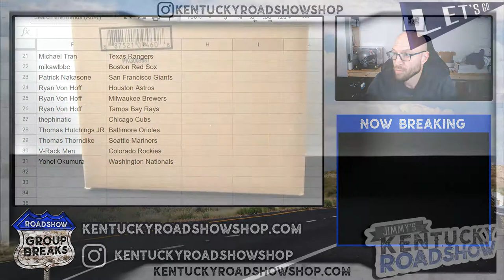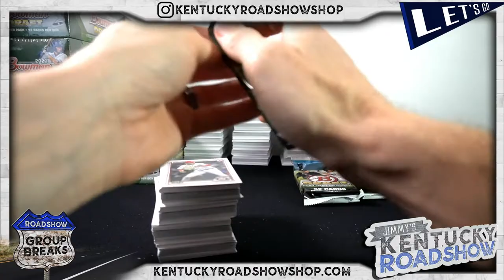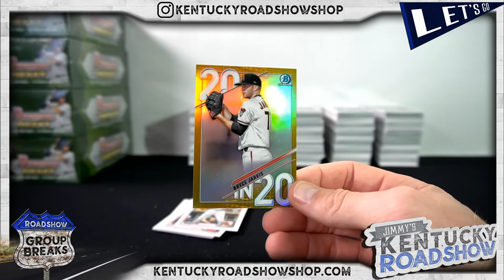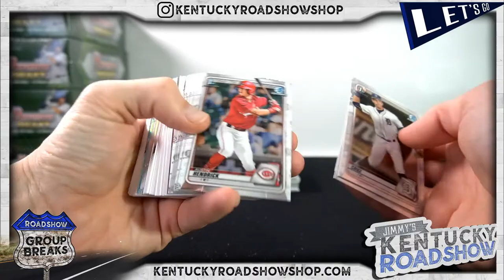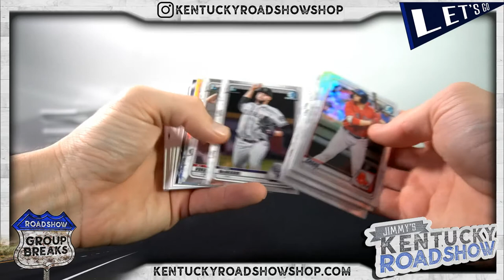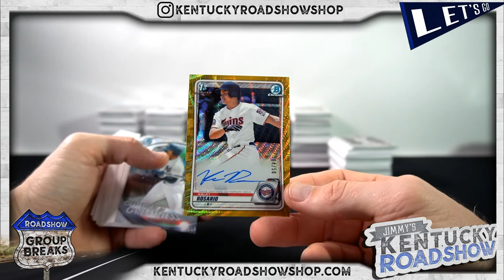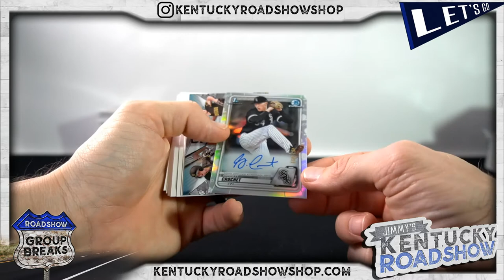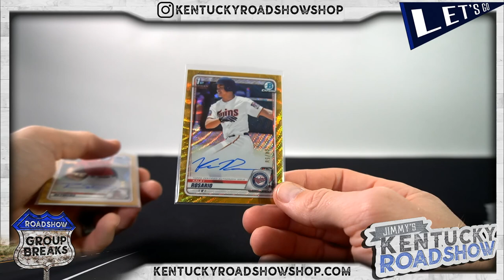2020 Bowman Draft Baseball Jumbo - 8 Box Case Break #6